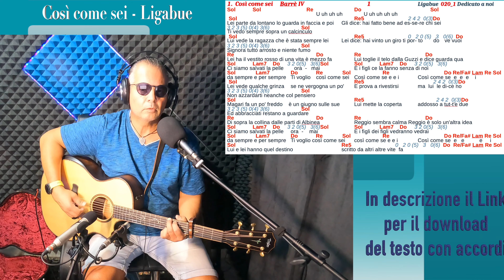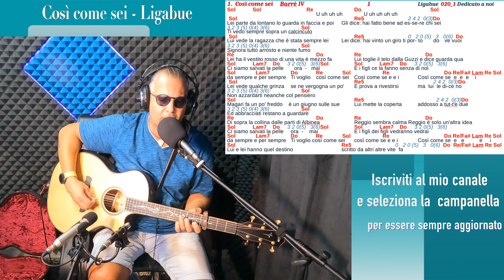COSI' COME SEI - LIGABUE COVER CHITARRA ACCORDI E TESTO - DEDICATO A NOI 🇮🇹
IMPARA A SUONARE CON LA CHITARRA "Così come sei" di Luciano Ligabue
1° Brano del disco "DEDICATO A NOI" uscito il 22 settembre 2023.L'autore in un intervista dichiara "«Un disco in cui faccio i conti con il come stiamo. E’ l’inizio di un decennio terribile, il peggiore che io ricordi (sono del 1960 e di decenni ne ho visti sei). La pandemia, la guerra in Ucraina, le catastrofi climatiche, la cronaca nera, la generazione Z senza idea di futuro»." I protagonisti di "Salviamoci la pelle" (1991), che con qualche decennio addosso si chiedono, in "Così come sei" (2023), se sia possibile salvarsela oggi. Se lo chiede anche Ligabue.